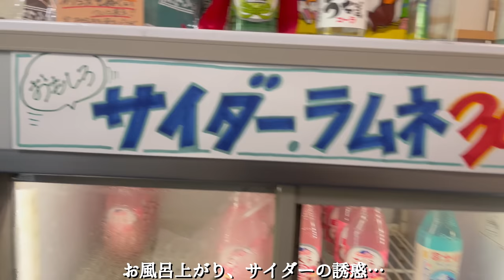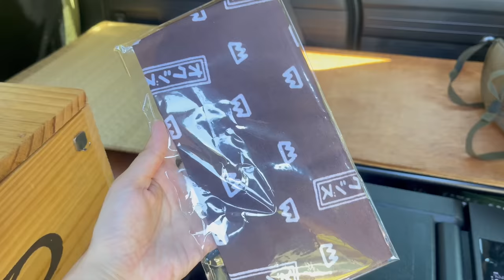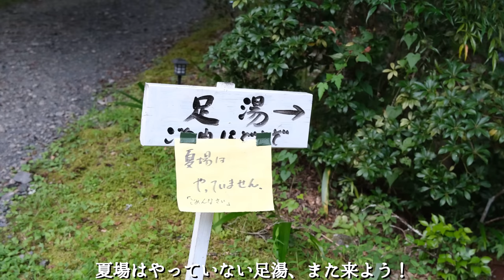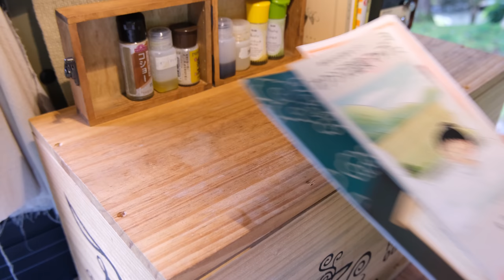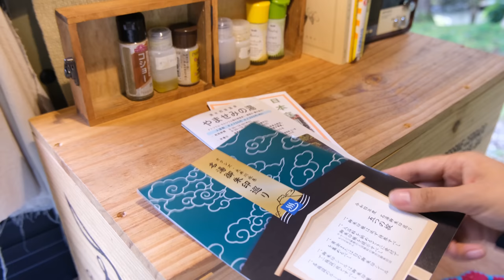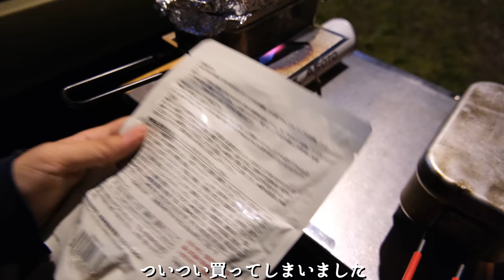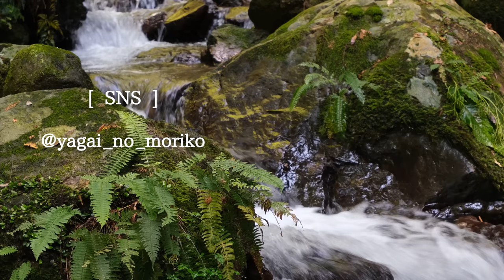【車中泊の旅】軽自動車だけで手抜きキャンプ。山奥ひとり旅【car camping】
こんにちは、野外のもりこです。
秋の風をたくさん感じたくて、そして久しぶりの晴れ間がうれしすぎて
またまたお気に入りのオクシズへと、車中泊キャンプをしに行ってきました。
川の音、少し冷たい風、まだまだたくさんの緑と、、
それはそれはごろごろが捗りました。
最高に整った２日間だったなぁ。
口坂本温泉、雰囲気といい最高だったので、是非行ってみて欲しいです…!

メンバーシップに入会してくださったみなさん、ありがとうございます。
今週末にメンバー限定でライブ配信予定しています。
月に２回くらいはできたら良いなあ。

口坂本温泉
不動の滝（静岡市葵区）

【キャンプ場】
奥仙俣キャンプ場

静岡大好き。

現在準備中ですが、入会していただいた方全員に「野外のもりこ」ステッカーを
在庫が許す限り、プレゼントする予定です。またコミュニティでお知らせします。

▽使用楽曲

はぐち

恋
夜のふちどり

▽使用ギア

・Amazon

VENTLAX キャンプマット エアーマット

Bonarca 車載冷蔵庫 ポータブル冷蔵庫 9L

富士商 卓上ミニ扇風機 グリーン

マウントスミ(Mt.SUMI)] LEDモスキートランタン

リバーズ RIVERS スタウト エア 1000 ボトル オリーブ

レギュレーターストーブ専用点火アシストレバー

UCO(ユーコ) アウトドア キャンプ 焚火台

クーラーキューブ バッグ 15

Poetryer コーヒーポット ドリップケトル やかん 細口ポット

電球
ウォータージャグ

▽撮影機材

FUJIFILM ミラーレス一眼 X-T30ⅱ